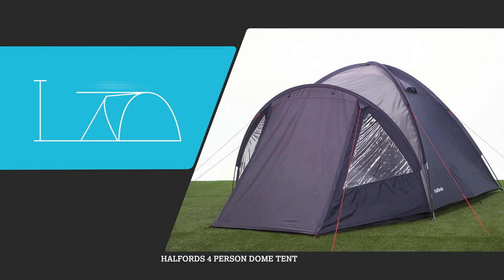Halfords 4 Person Double Skin Tent | Halfords UK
Simple to pitch, the Halfords 4 Man Double Skin Tent is ideal for festivals and short camping trips. The front door cleverly converts in to a canopy to create a sheltered living area whilst the double skin provides better insulation and more protection from rain and condensation.

Halfords 4 Man Double Skin Tent Extra Info

Berth: 4
Pack Size: 66x19x19cm
Hydrostatic Head: 1500mm
Design: Dome
Number of Bedrooms: 1
Number of Doors: 1
Approx Pitch Time: 15 mins